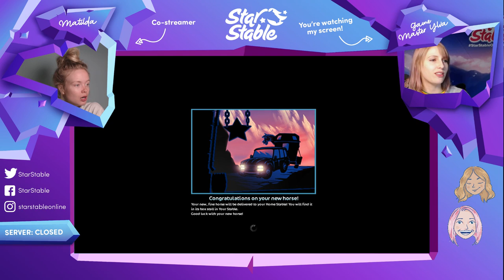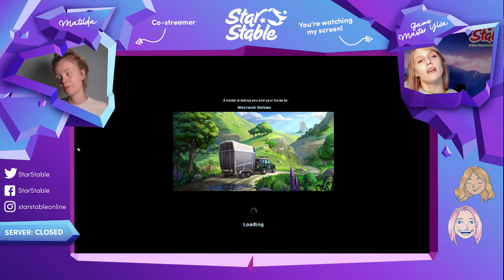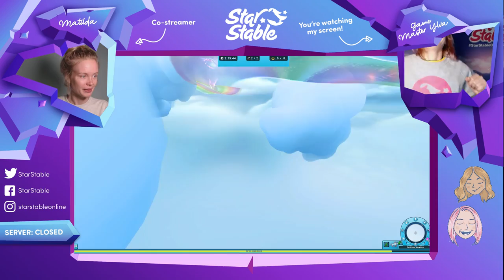LIVE STREAM - Buying ALL three Akhal-Tekes! 😍❤️️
DESCRIPTION:
★🦄READ ME🦄★

Streaming today:
★ Game Master Matilda
★ Game Master Ylva

In this week’s update:

New horses at Silverglade Vineyard!
The newly renovated stables at Silverglade Vineyard are already coming to good use! Three new Akhal-Tekes just arrived there and they’re impatiently waiting for a new, two-legged friend. The silvery buckskin, the cremello and the dark dapple grey all go for 850 Star Coins each and you can get one of your very own if you have reached at least level 13.

Ceremonial dresses
Sometimes you might want to dress up for some special occasion, be it happy or sad. In the Jorvik City Mall you will now be able to find suit jackets in black and white as well as two types of dresses with beautiful lace.

Shopping tweaks!
We made a few tweaks to the shopping experience in the game! From now on, you will be able to buy several pieces of each horse item at any time, as they will not disappear from the shops when you’ve bought them. If you hover above an item in a shop you will see a text telling you if you already own the item, so you can choose for yourself if you want more of it to use for several of your horses. Handy!

This will be even more noticeable in the future, as we currently are doing some difficult code work with our shops. When we’re done, the shops will be easier to use and also will look better than they already do!

The Rainbow Festival is still in jorvik for another week!

The Rainbow Festival
The festivities are going for yet another week! Join in on the rainbow race in Cloud Kingdom or chase rainbow gold with Chaun the Leprechaun before it’s too late!

The rainbow appears on Jorvik every 30 minutes in any of the following locations:
★ Goldenhills Valley
★ The Dews’ Farm in Epona
★ The Forgotten Fields
★ Valedale Lake
★ The Everwind Fields
★ The Golden Fields
★ Firgrove

Important rainbow info to keep in mind:
★ You might not see the rainbow right away when you log in, so you'll have to wait until the next time the rainbow pops up!
★ The rainbow is only active during daytime.
★ In each gold-collecting mini game, you can collect a maximum of 10 pieces of rainbow gold.
★ Remember to free up some space for the gold pieces in your backpack!

Horse Market
The Horse Market is closed this week.

As we’re entering June, the Jorvegians are starting to hype the great summer tradition of Midsummer. While the preparations are filled with joy and happiness, the druids are in a rather mellow mood as they are moving towards Doyle’s Abbey. Maybe those new clothes in the Mall will be of use sooner than you think?

Love,
Star Stable❤️️